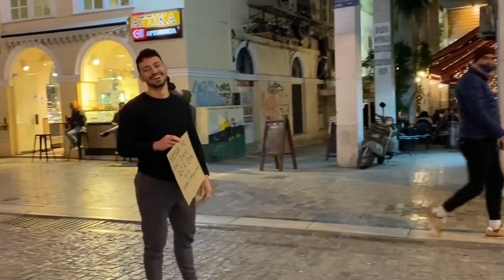ΣΤΗΣΟΥ ΣΤΟΝ ΤΟΙΧΟ ΓΙΑ €20 ΕΥΡΩ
Στήσαμε στον τοίχο τους περαστικούς για 20€ ευρώ!

greek_strength_games
alexanderfotinos
dimitris_pallis_
nikitas_loukas